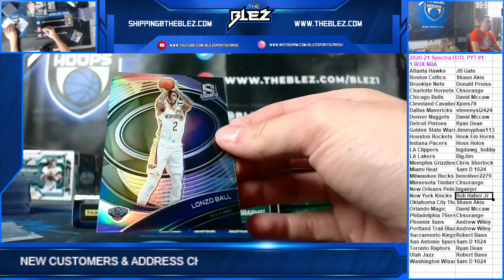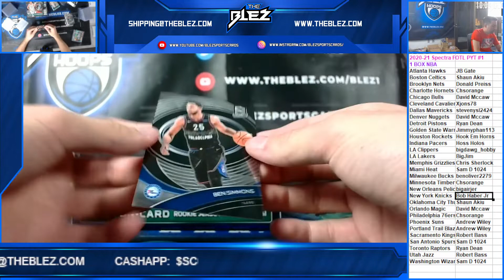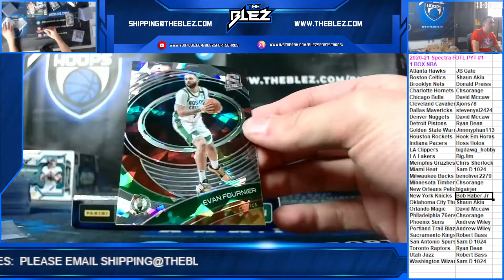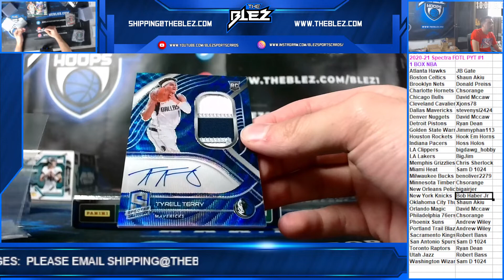2020 21 Panini Spectra NBA FOTL 1 Box PYT #1